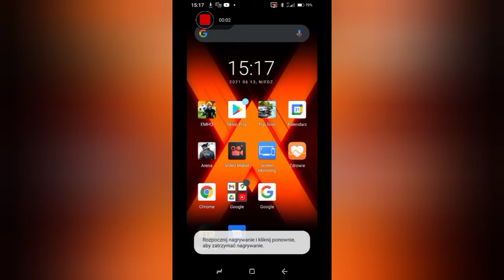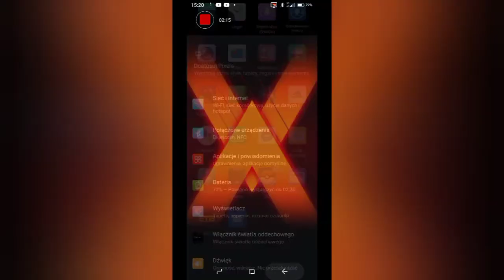Jak działa czujnik światła oddechowego w telefonie Dodge s88 pro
szczególne w filmie zapraszam do oglądania